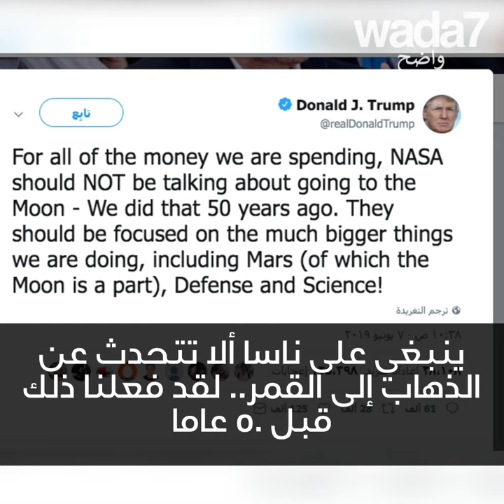35000 دولار ثمن الليلة!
35000 دولار ثمن الليلة! أين يقع أغلى فندق ... في المجرة؟